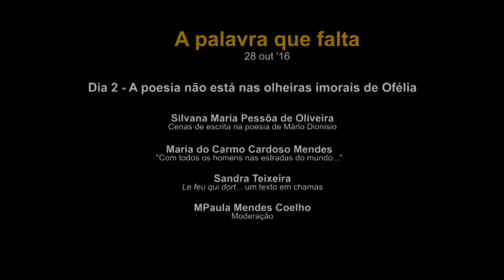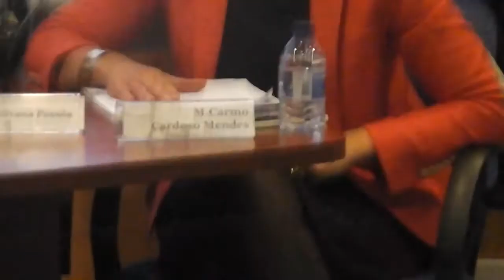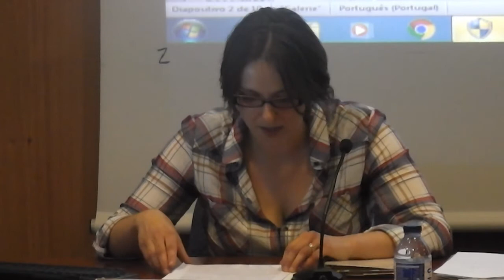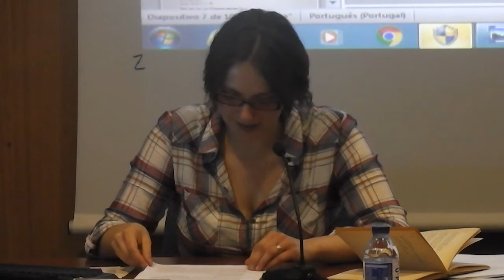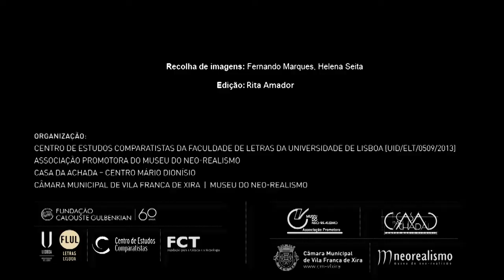Congresso Internacional Mário Dionísio (10)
Congresso Internacional Mário Dionísio - No centenário do seu nascimento – “Como uma pedra no silêncio…”, decorreu entre os dias 27 a 30 de outubro de 2016, na Faculdade de Letras – Universidade de Lisboa (dias 27 e 28), no Museu do Neo-Realismo, Vila Franca de Xira (dia 29) e na Casa da Achada – Centro Mário Dionísio, Lisboa (dia 30).

Registo audiovisual:
Dia 2, "A palavra que falta", 28 de outubro de 2016
FLUL
Dia 2 – A poesia não está nas olheiras imorais de Ofélia (Mário Dionísio, poeta)

Silvana Maria Pessôa de Oliveira:
Cenas de escrita na poesia de Mário Dionísio

Maria do Carmo Cardoso Mendes:
“Com todos os homens nas estradas do mundo…”

Sandra Teixeira:
Le feu qui dort… um texto em chamas

Paula Mendes Coelho:
Moderação

O Projecto “Sinestesia” do Centro de Estudos Comparatistas da Faculdade de Letras da Universidade de Lisboa, em colaboração com a Casa da Achada-Centro Mário Dionísio, o Museu do Neo-Realismo e a Associação Promotora do Museu do Neo-Realismo, organizou um congresso internacional sobre a vida e a obra de Mário Dionísio.

O objectivo principal deste congresso foi promover um debate tão alargado quanto possível sobre as diversas manifestações e vertentes da obra deste autor, trazendo um novo impulso à reflexão em torno de uma figura ímpar no panorama da cultura portuguesa, e aprofundando o estudo da intervenção literária, artística, pedagógica, política e teórico-crítica de Mário Dionísio, numa perspectiva comparatista, tirando partido da multifacetada rede de relações que esta permite estabelecer entre diferentes áreas de investigação.

Ficha técnica:
Comissão organizadora:
• Kelly Basílio (Centro de Estudos Comparatistas-Universidade de Lisboa);
• Paula Mendes Coelho (Centro de Estudos Comparatistas-Universidade Aberta);
• Diana Dionísio, Pedro Rodrigues (Casa da Achada-Centro Mário Dionísio);
• António Pedro Pita (Museu do Neo-Realismo-Universidade de Coimbra);
• António Mota Redol (Associação Promotora do Museu do Neo-Realismo);
• Maria Alzira Seixo (Centro de Estudos Comparatistas-Universidade de Lisboa).

Coordenação científica:
• Kelly Basílio (Presidente)
• Paula Mendes Coelho (Vice-presidente)

Comissão de Honra:
Arnaldo Saraiva (Univ. Porto); Carlos Mendes de Sousa (Univ. Minho); Carlos Reis (Univ. Coimbra); Catherine Dumas (Univ. Sorbonne- Paris III); Daniel-Henri Pageaux (Univ. Sorbonne-Paris IV); David Santos (Historiador de Arte); Eduardo Lourenço (F. Gulbenkian); Fernando Martinho (Univ. Lisboa); Gastão Cruz (Escritor); Ida Ferreira Alves (Univ. Federal Fluminense, Niterói); Isabel Pires de Lima (Univ. Porto); Isabel Rocheta (Univ. Lisboa); João Dionísio (Univ. Lisboa); Jorge Silva Melo (Actor); José Alberto Machado (Univ. Évora); José Carlos de Vasconcelos (Escritor); José Carlos Seabra Pereira (Univ. Coimbra); José Jorge Letria (Escritor); José Manuel Esteves (Univ. Paris-Nanterre); José Manuel Mendes (Escritor); Júlio Pomar (Pintor); Liberto Cruz (Escritor); Manuel Frias Martins (Univ. Lisboa); Manuel Gusmão (Univ. Lisboa); Margarida Acciaiuoli, (Univ. Nova de Lisboa); Maria João Brilhante (Univ. Lisboa); Mário Cláudio (Escritor); Nuno Júdice (Escritor); Osvaldo Silvestre (Univ. Coimbra); Rui Canário (Univ. Lisboa); Sílvia Chicó (Univ. Lisboa); Vítor Serrão (Univ. Lisboa); Vítor Viçoso (Univ. Lisboa).